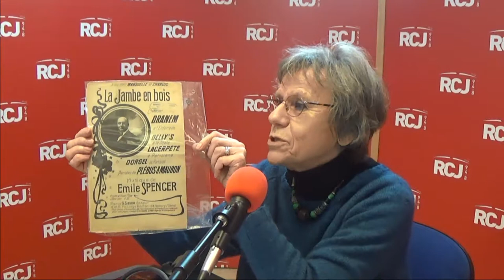Françoise Chesnaie, l'invitée d'Un livre, un lecteur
Florence Berthout reçoit Françoise Chesnaie.